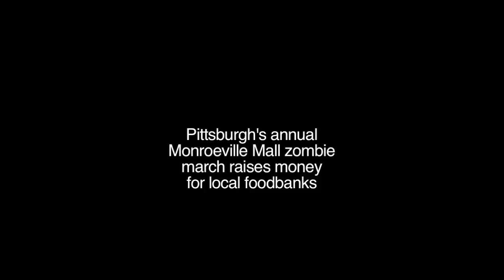I Walked With A Zombie - a new Pittsburgh version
A version of Roky Erickson's psych classic "I Walked With A Zombie", arranged and performed by Carol Blaze and Nicole Skeltys. Features footage from Pittsburgh's annual Zombiewalk through Monroeville Mall, where George Romero shot "Dawn of the Dead" in 1978. Recorded by A.T. Vish in All Terrain Vehicles studio. Camera by Tanya Andrea Stadelmann and M.S. Reagan. Editing by Nicole Skeltys. Thanks to The Brillobox for letting us shoot there. Dedicated to Pittsburgh's awesome army of the undead:-)